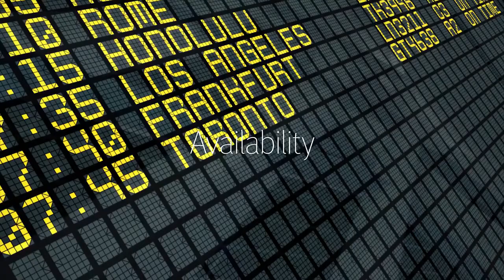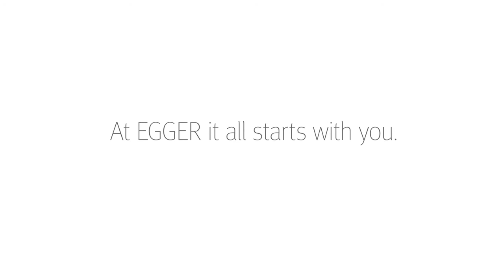EGGER Decorative Collection 2017 2019 – At EGGER it all starts with you